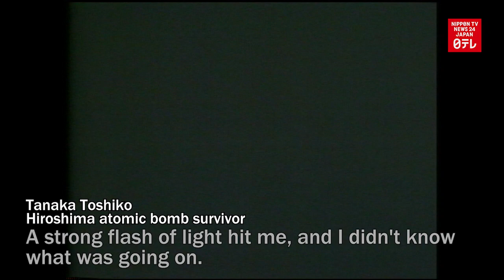A-bomb survivor hopes G7 leaders will contemplate nuke dangers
A survivor of the 1945 atomic bombing of Hiroshima expresses hope that government leaders who will attend the Group of Seven summit in the western Japanese city in May 2023 will contemplate the dangers of nuclear weapons.